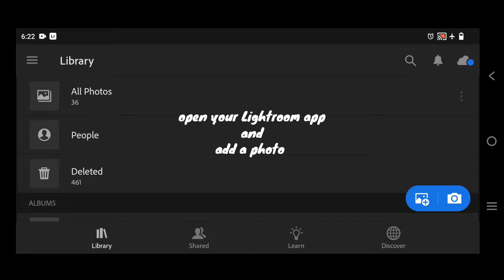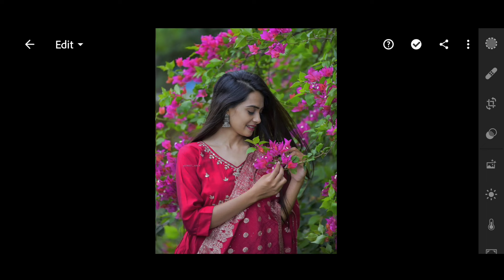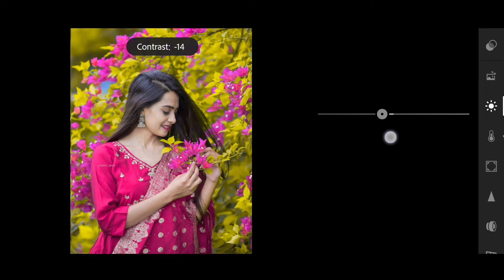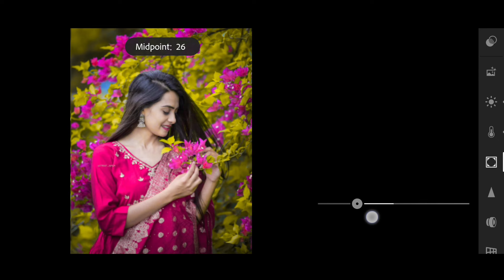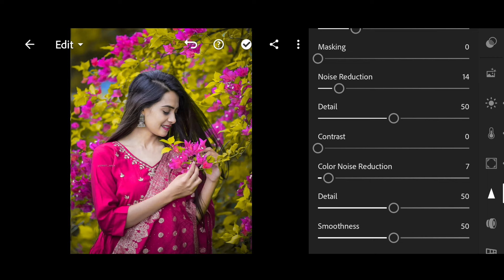Pink and yellow tone Lightroom photo editing//preset download//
.OR.